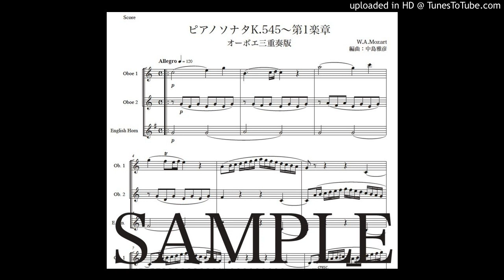モーツァルト「ピアノソナタK545〜第1楽章」オーボエ三重奏版（編曲：中島雅彦）